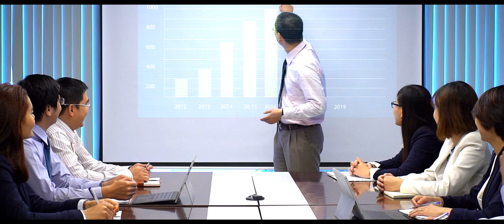COSCO SHIPPING VIETNAM